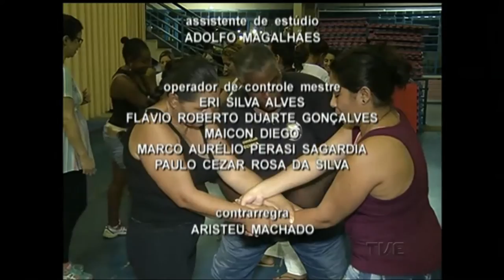Plano de Jogo | TVE - 12/04/2016